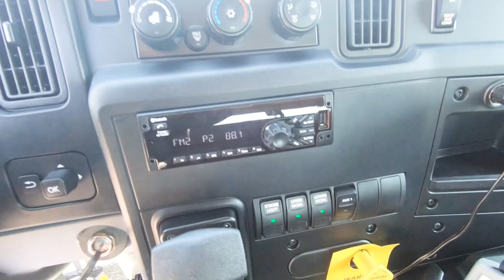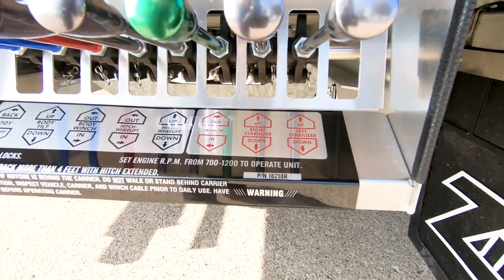*SOLD*17087 - 2021 Century 21' Steel LCG™ Car Carrier w/SP9000 Side Puller, IH MV-X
Stock # 17087   VIN: 1HTEUMML1MH237628

SPECS:
Air Conditioning/Air Compressor/Air Dryer, AM/FM/Bluetooth Stereo Radio, Vinyl Air Ride High Back Driver Seat w/RH Arm Rest, Vinyl High Back Passengers Seat, Rear Vinyl Bench Seat, Power Windows/Door Locks, Cruise Control/Tilt Wheel, Rubber Flooring, Chrome Bumper/Grille, Engine Block Heater, Power/Heated/Lighted Swing Out Mirrors w/Convex Mirrors, LH & RH 50 Gallon Aluminum Fuel Tanks, Cab Roof Marker Lights.

Body Features:
Sidepuller: In The Ditch SP9000 Side Puller w/Hydraulic Stabilizer Legs
Number of Winches: Ramsey Sierra Planetary 8K# Winch
More Body Features:
Under Body Tie Down Bar
Removable Steel Tube Rails
Galvanized Sub-Frame
Deck Centered Chain Lock Package
ZP-TBPS2024-48 - Zip's Custom "Premium" Adjustable Full Toolbox Shelf Kit
ZP-202399 - Center Wall Bracket
ZP-TBSD-6024 - Zip's Built Sliding Drawer System
9-Wire Loop - 9 Wire Deck Loop Harness
PTO-Hot Shift-L, CS6B-A6705-S1PP - Muncie Hot Shift PTO
LCGWCMS - Manual Shift Winch Clutch Release
ZP-PSWR-SIERRA - Zip's Custom "Ditch Side" Winch Drum Release Kit
P9904 - Lodar Wireless Air Actuated Remote Control
ITD-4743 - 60" In The Ditch Pylon For SP Series Side Puller
ZP-PSWR-SP9 - Zip's Passenger Side Winch Clutch Release Kit For SP9000
ZP-SPCARRIER KIT - Basic Car Carrier Or Side Puller Recovery Kit
ZP-SP-Dual Rear - Dual Rear Controls For Side Puller
11-8LUG7 - G70, 5/16" V-Chain Assembly
11-6LUG8G7 - Qty. 2, Grade 70, 5/16" X 8' J-Chain Assemblies
TP419 - 8 Point Tie Down Kit
SB38100EXTSL - 3/8" X 100' Braided Winch Rope Line
RS380006-1 - Qty. 2, Rim Slings. 3/8" X 6', Purple
2158TRP - 58" Code 3 2100 Series 16 Head LED Light Bar
M4V2AC - Qty. 2, Two-In-One Combination Warning & Perimeter Lights
M4AC - Qty. 4, Whelen M4 LED Lights Mounted On Grille & Tailboard
BP-1492126 - Qty. 2, 5" Round LED SPOT Lights Mounted On Pylon
BP1492135 - Qty. 4, Flood Lights w/6 Clear LEDs For Winch Work & Hook Up Lights
BP-5624872 - Qty. 2, 48" LED Light Strips For Toolboxes
6-IH - In Dash 6 Switch Panel
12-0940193 - Galvanized Century Mudflap Or Front Splash Guard Kit
22171 - Qty. 2, Mud Flap Anti-Splash Brackets
ZIP-30 - 30" Zip's Mudflaps
LCGSTLARM - Slide-In Steel Tube L-Arms
TM22G - 22" Wireless Tow Light Kit
That 22.5 KW/Pete AB - Top Hat & Lug Nut Kit
12-500 - Premium 25' Heavy Duty Jumper Cable Kit
12-500ADDPLUG - Additional Battery Plug Mounted On Passenger Side Step
ZIP-SDMO-2510 - Reflective Vinyl Decal, Slow Down Move Over Its The Law, RED
068-798 - Qty. 3, Sturdy Heavy Duty Fluorescent Orange Triangles
ZP-LCG-G Shovel Kit - Galvanized Broom & Shovel Kit
ZIP-BROOM - 18" Broom w/Fiberglass Handle
8751571 - Square Point Long Handle Shovel
ZP-CBSH-LCG-G - Galvanized Broom & Shovel Holder
ZP-202242L, ZP-202242R - Zip's Built Garbage & Gas Can Holders w/Built In Steps
ITD-1086 - Qty. 2, 4 Gallon Trash Cans w/Lids
ZBT20001 - Qty. 2, 2 Gallon Gas Cans
SY250RC - 2# 8oz Rechargeable Dry Chemical Fire Extinguisher
Reelcraft 1/4" X 50' Air Hose Reel Mounted In RH Toolbox